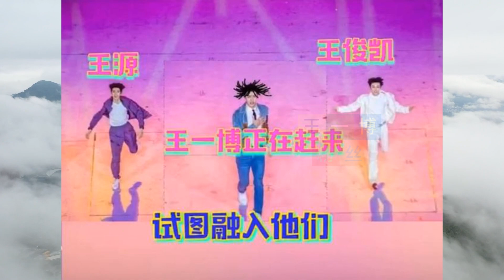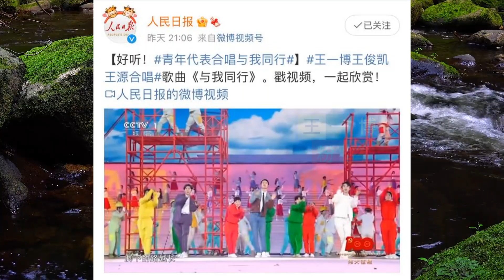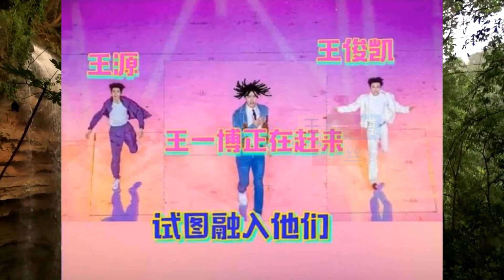误入四大三小，王一博的合影小分队建群了吧？王一博粉丝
王一博粉丝 - 误入四大三小，王一博的合影小分队建群了吧？

王一博、王俊凯、王源这个搭配有点新奇。
三人同台不仔细看还以为是tfboys。
唯一的缺憾是王一博的发型，和王俊凯、王源的不太一样，一看就不是时代峰峻的手笔。
有网友为求完美，还给他p了新头发。
开个玩笑。
这次三人同台的画面还是非常和谐的，有可能是因为他们本来就是一个年龄段的原因。
王一博是97年出生，王俊凯99年，王源00年，三个人都是95后。
又一个版本的三小只诞生了。
之后他们的节目还被《人民日报》送上了热搜。
被日报称为青年代表。
而且这还不是王一博第一次乱入了。
在今年的《微博之夜》上，王一博因为座位和鹿晗、吴亦凡、黄子韬的连在一起，被大家调侃为新归国四子。
而且他当时的表情似乎也在吃瓜，好像要找出张艺兴去了哪里。
后来他看到张艺兴在上台口附近，还特意跑过去拍了他一下。
虽然王一博的两次乱入纯属巧合，不过连在一起真的有点搞笑。
虽然王一博说自己是酷盖，但是这次一点没少拍。
正式演出前，他找准时机让张艺兴帮他拍一张打卡照，之后检查一下不太好，还让张艺兴又补拍了一次.
今年是党的100年诞辰，时间上可遇不可求。
参演的艺人们也感到非常荣耀，纷纷开启了合影打卡模式。
冰山帅哥杨洋，这次也不冰了。
到处打卡留念。
几位重量级老戏骨，在大巴车上就拍了起来，这个阵容现在一般影视剧是请不起了。
王一博、许魏洲、王俊凯、王源这4个人的合影频率相当高，在许多组照片里都有他们的身影，其他人随机变换。
在这张和姐姐们的合影里，许魏洲、王一博、王俊凯、王源稳定出席。
这张好像是换个衣服继续拍，人员有微小变动，郭晓东不见了。
这张在台上的彩排合影打卡，这几个人依然是都在。。
让人不得不怀疑他们是不是建群了。
王一博：这边有合影，速来！
王俊凯：收到！
王源：收到！
许魏洲：收到！
另外这个群里有可能李易峰也在，因为王一博 掌镜这张自拍，李易峰用来发微博了。
还有这张，四个人仿佛赶去食堂，就怕去晚了没菜。
最前面背包的是王一博，中间是王俊凯、王源，最后白色衣服的是许魏洲。
和蔡国庆老师合影这次，王源缺席了，阿云嘎补位，可能是也进了群。
之后这几个人还一起出来看天。
听说王一博最近喜欢上了在鸟巢踢足球。
没有他彩排时，他也跟着大巴车来鸟巢，因为可以在草地上踢足球。
不知道一起踢球的是不是这几位兄弟，打听到了我再说。